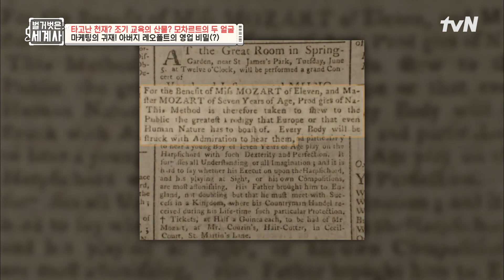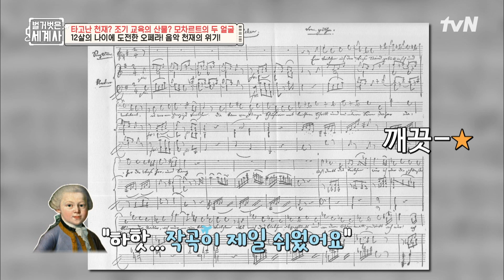모차르트가 2년간 7살로 산 이유는 마케팅 때문?? 아버지 레오폴트의 영업 비밀(?) 벌거벗은세계사 EP.94 | tvN 230411 방송